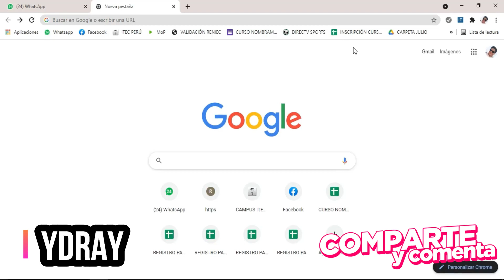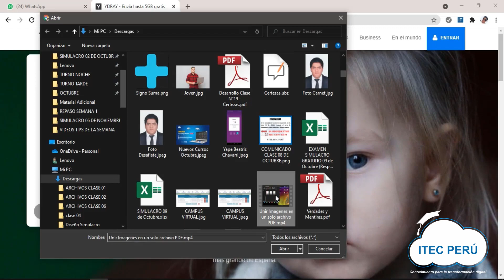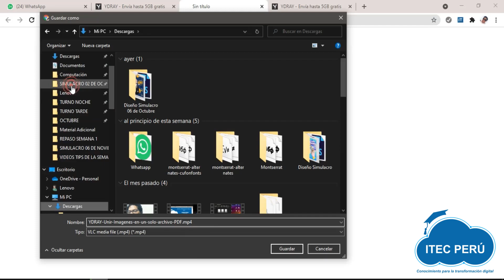Envia Archivos con YDRAY - TIP ITEC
👇👇👇Revisa nuestros cursos de Ofimática en todos los niveles

Si te gusto y sirvió este video puedes apoyarnos para seguir generando contenidos como este. Subscríbete al canal, coloca tu me gusta al video, comenta y comparte para que llegue a más personas.